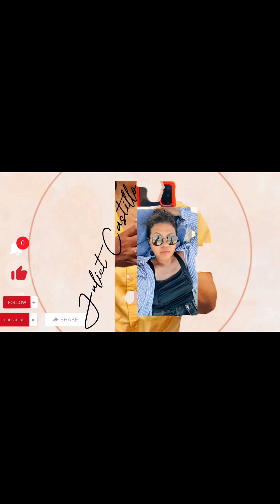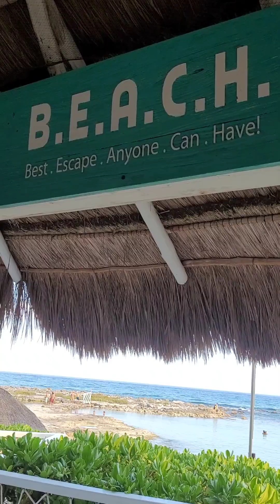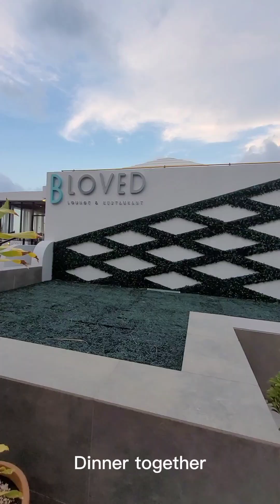Day 4 Catalonia Riviera Maya Hotels and Resorts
In this video is about our 4th day at Catalonia resort.
          On this day we enjoyed the Spa at Alegria Spa, quite a amazing experience,  we got the chance to pamper ourselves, so relaxing and we fell asleep. lol.
           We had so much fun during the photoshoot and the sumptuous food after.